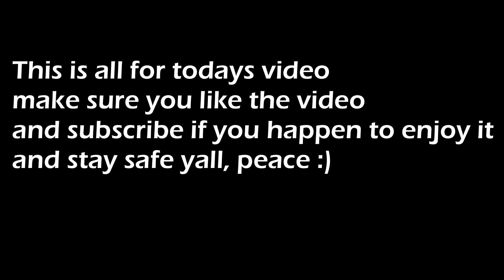(NEW CODES!) THIS NEW DARK AWAKENING RAID IS EASIER THAN FLAME RAID?! | BLOX FRUITS (ROBLOX)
CODES: POINTSRESET, BIGNEWS, SUB2OFFICIALNOOBIE
✔ Please read the description!